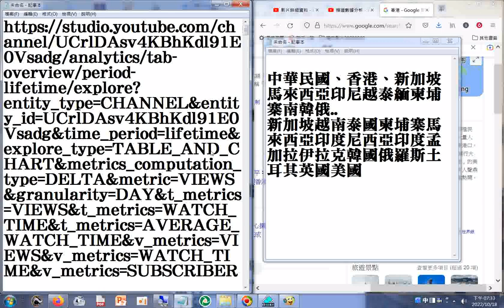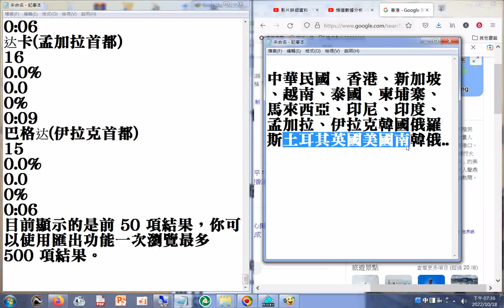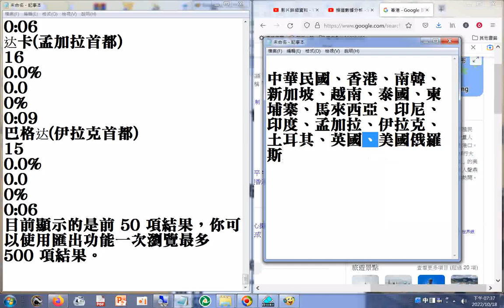20221018#觀看次數細分依據：城市 (在中華民國、香港、南韓、新加坡、越南、泰國、柬埔寨、馬來西亞、印尼、印度、孟加拉、伊拉克、土耳其、英國、美國、俄羅斯...)TKT-TV一貫道道親社會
服務網路電視台